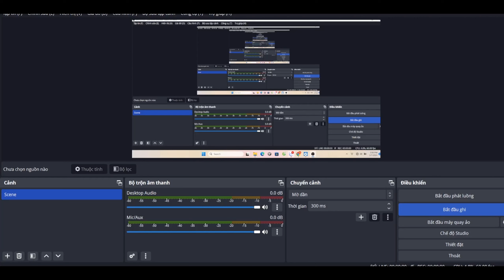Dynasty Warriors 5 XL : Lu Bu Xtreme Mode Battle Of Luo Yang - Mission 11